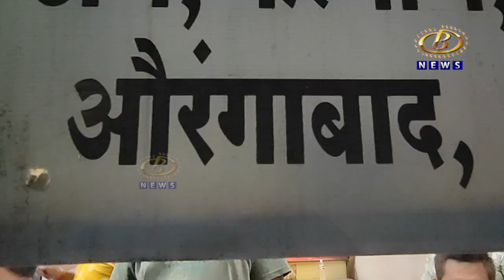अन्यथा ट्रॅव्हल कंपन्यांचे फलक फोडण्याचा हिंदुत्ववाद्यांचा इशारा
छत्रपती संभाजी महाराजनगर या नावाचे फलक बसेसवर लावावेत, अन्यथा ट्रॅव्हल कंपन्यांचे फलक फोडण्याचा हिंदुत्ववाद्यांचा इशारा